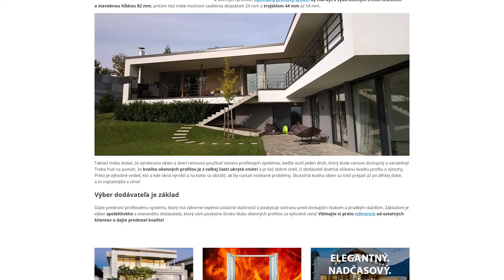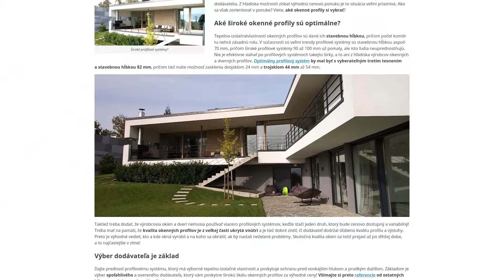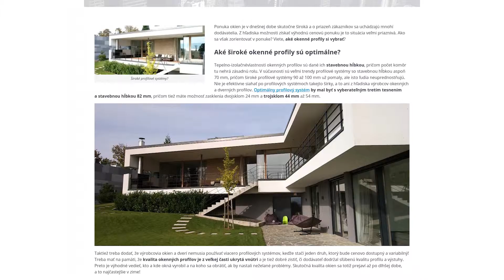Široké profilové systémy? | INTER-OKNO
Vypočujte si článok "Široké profilové systémy?" z nášho blogu.